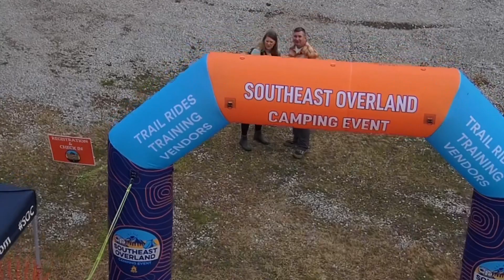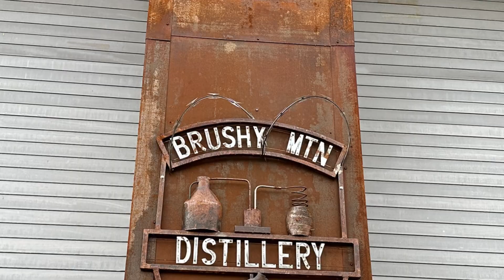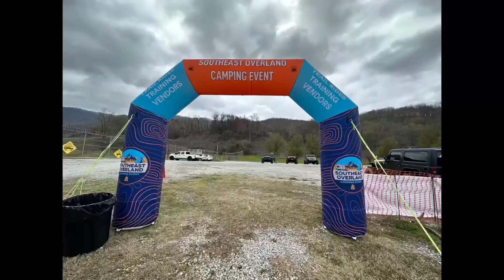GROOT at Southeast Overland Camping event 2023 and cruising NCWMA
This is a little video of GROOT ￼ at the 2023 SE. Overland camping event at Brushy Mountain State penitentiary… And some video of GROOT cruising around the north Kimberlain wildlife management area